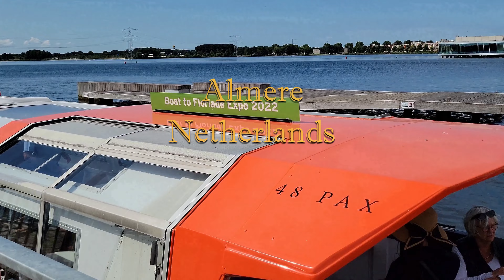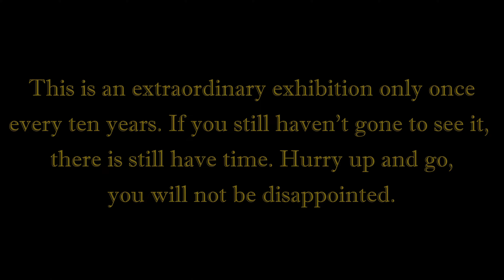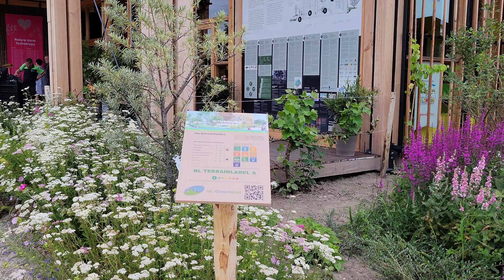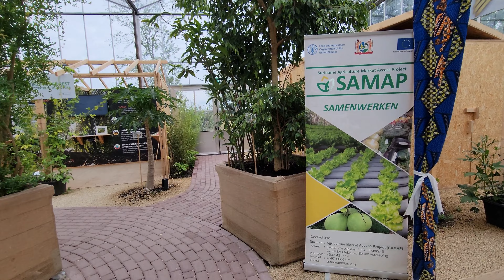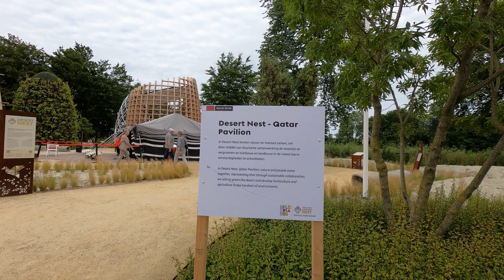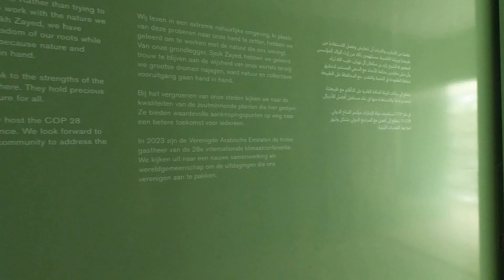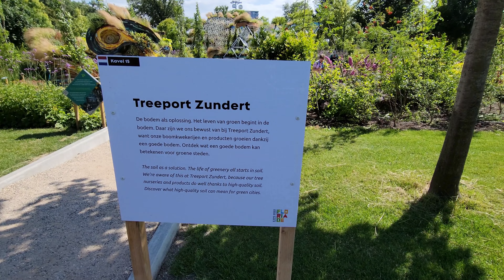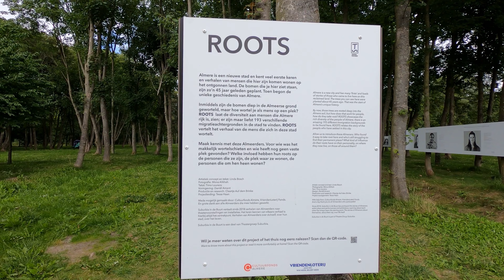Floriade expo 2022|Held once every decade|Almere|Netherlands|Eens per decennium gehouden|Nederland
Floriade Expo Amsterdam - Almere 2022 is a Dutch horticultural exposition held in Almere, Netherlands. It is the 23rd AIPH world horticultural exhibition and the seventh Floriade, held from 14 April to 9 October 2022. On 15 November 2017, Floriade Expo 2022 was officially recognized as a horticultural exhibition by the Bureau International des Expositions. The theme of the Expo is "Growing Green Cities", which focuses on the need to combine nature and cities.

Construction of the site in Weerwater, Almere started in February 2020 by Amvest and Dura Vermeer. The 2022 bid for Floriade was awarded in 2012, a few weeks before the closing of the event in Venlo. NTR, the organizing body of the event informed the media in October 2021 that no decission had been made as to whether an eighth Floriade would be held, possibly ending a tradition.

Nomination: The candidacy for hosting Floriade Expo 2022 was opened in September 2011. By the closing date of 1 December 2011, seven candidates had applied.After an initial selection round, the Dutch Horticultural Council (NTR) made a decision to narrow down the selection to four candidates.

During a meeting at Keukenhof Castle in Lisse on 24 September 2012, the NTR announced that the Floriade 2022 would be organised by the municipality of Almere.

After the exhibition: After the Expo, the area of the horticultural exhibition will be transformed in a residential area with 660 homes known as "Hortus". Half of the planned housing units were built before the opening of the event, meanwhile, the temporary exhibition spaces will be replaced with new housing units. Some of the exhibition spaces, including the Winy Maas-designed arboretum, will be retained as part of the future community.